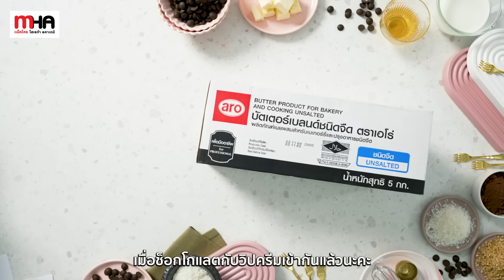ช็อกโกแลตทรัฟเฟิล l สูตรลับฉบับเชฟ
ต้อนรับเทศกาลแห่งความรัก ด้วย ช็อกโกแลตทรัฟเฟิล 3 หน้า 3 สไตล์ ❤
ทำขายง่าย ไม่ต้องใช้เตาอบ!✨ ได้ทั้งหน้าถั่วลิสงบด มะพร้าวอบแห้ง และผงโกโก้
รับรองว่าลูกค้ากัดปุ๊ป ฟินปั๊บ เข้าถึงรสชาติช็อกโกแลตเข้มข้น ของ DLA ดาร์กช็อกโกแลต คูเวอร์เจอร์ 58% 😋 ใช้เมล็ดโกโก้แท้จากประเทศกาน่า และไขมันแท้จากโกโก้ หอม อร่อย เข้มข้น ผลิตจากฟิลิปปินส์และส่งออกทั่วโลก จัดเป็นวัตถุดิบระดับพรีเมี่ยม ราคาไม่แพง ของมันต้องมีติดร้าน 👍
🛒ช็อปได้ที่แม็คโคร หรือแม็คโครโปร